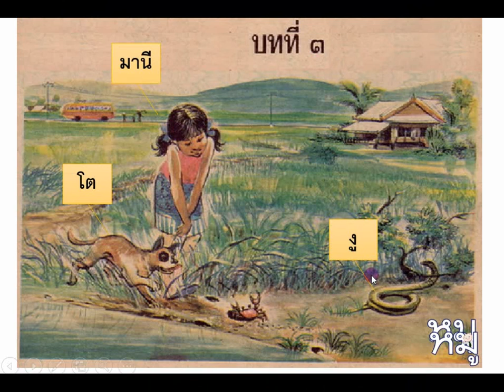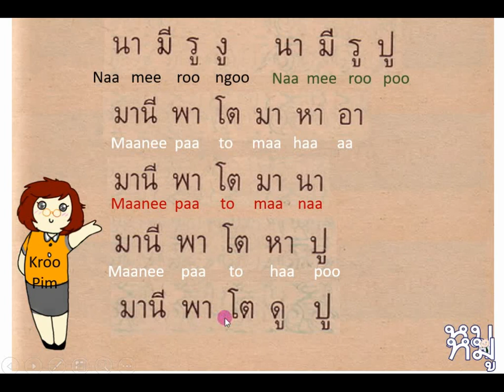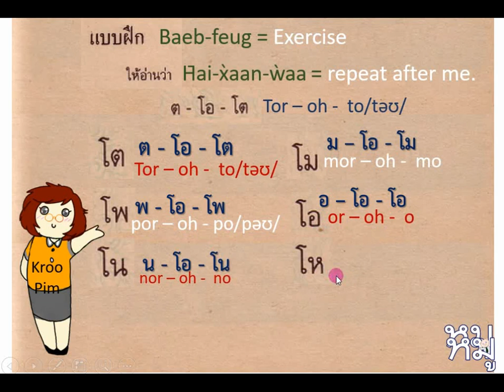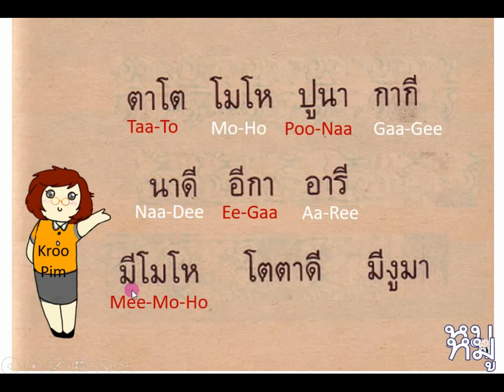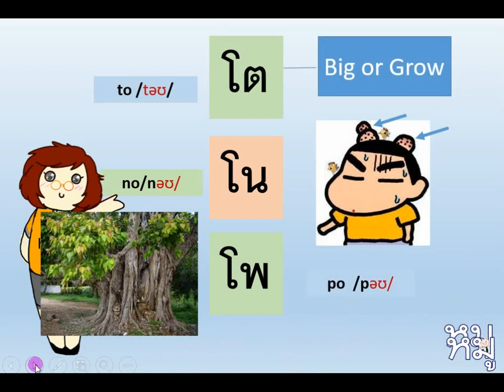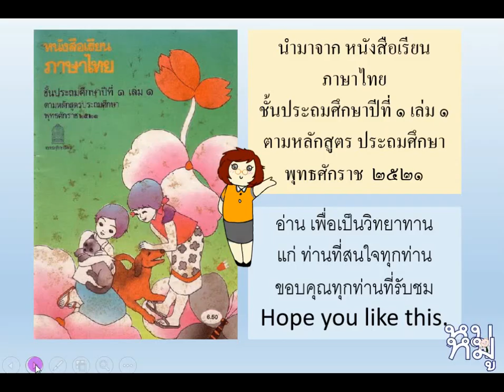มานี มานะ ป.1 บทที่ 3/22 maanee maana p.1 lesson 3/22